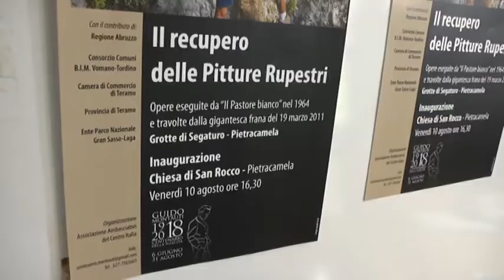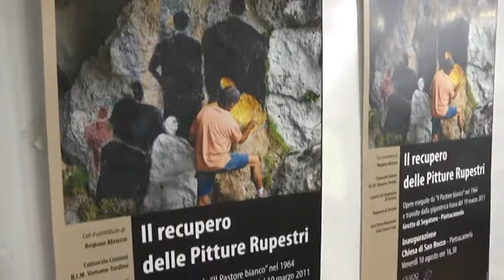TELEPONTE - Centenario Guido Montauti. A Pietracamela recupero delle pitture rupestri del maestro